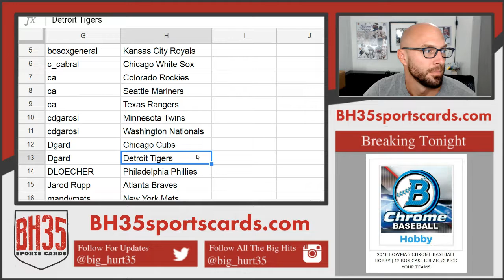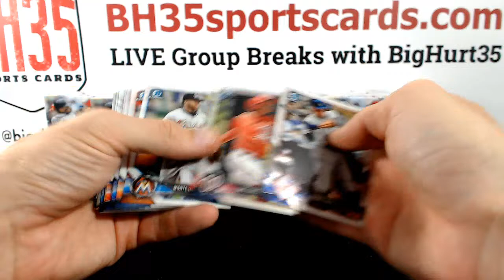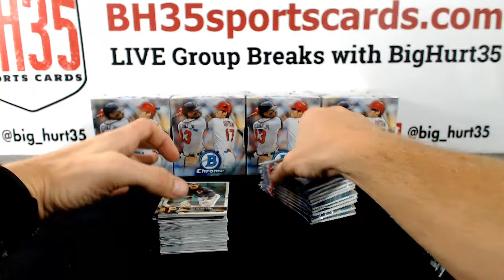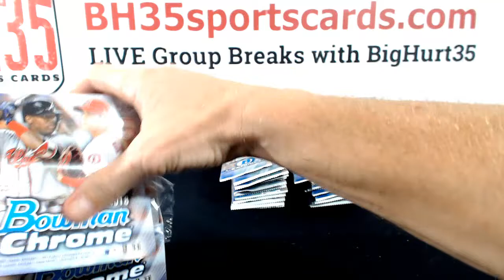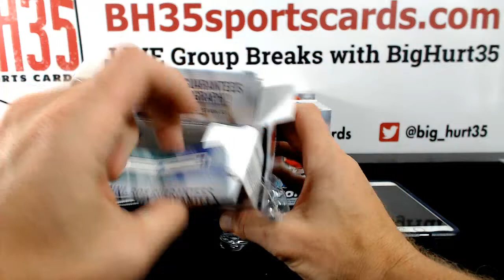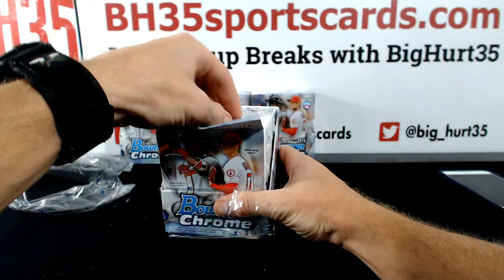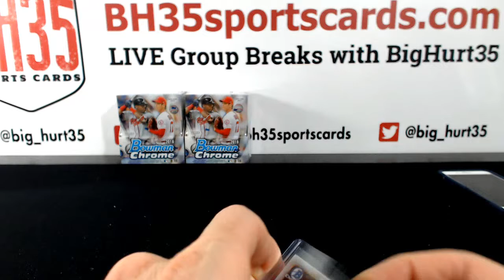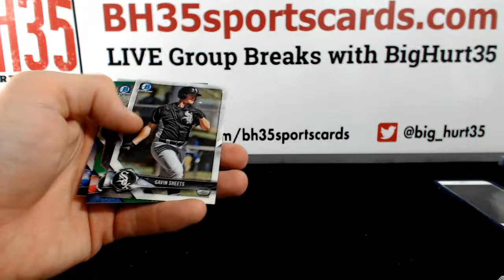2018 Bowman Chrome Baseball Hobby | 12 Box Case Break #2 Pick Your Teams